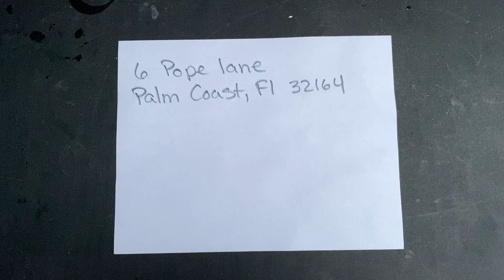January 6 2014